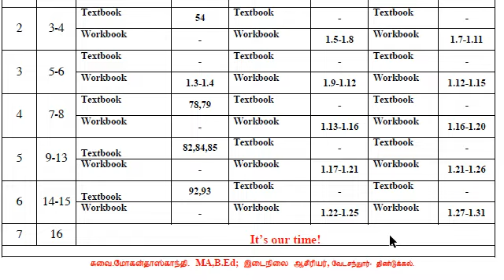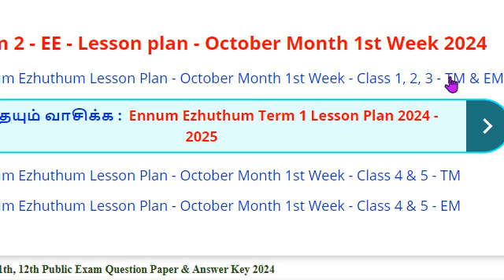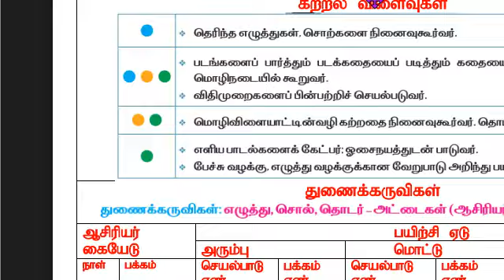Ennum Ezhuthum Lesson Plan October Month 1st Week Class 1, 2, 3 TM & EM